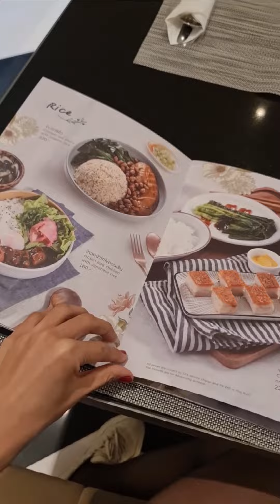แล้วขวัญจะพาไป EP.01 I ทานบุฟเฟ่ต์ที่ BlueSpice โรงแรม Grande Centre Point สุขุมวิท55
PAGE/IG/TIKTOK/TWITTER/YOUTUBE :KWANINDIGO

รับงานรีวิวและทุกสิ่งที่เกี่ยวกับเสียงทุกประเภท